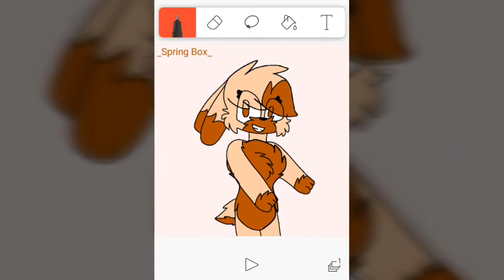My Drawings!!!!! (Theres More!!!!!)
1st Song: Hey Mami (Big Wild Remix)

2nd Song: Wolves